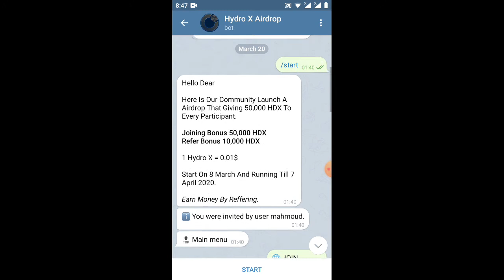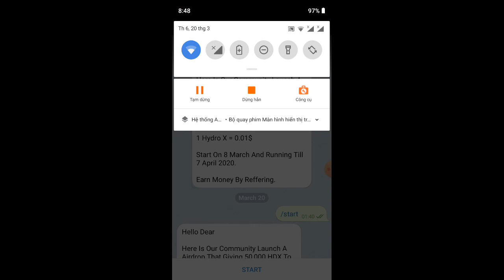kèo ngon nhận 50.000HDX reprer 10.00O adrop đã có PRO ăn chắc 💯) kết thúc 7/4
Link ĐK